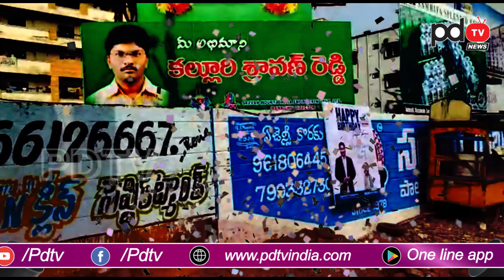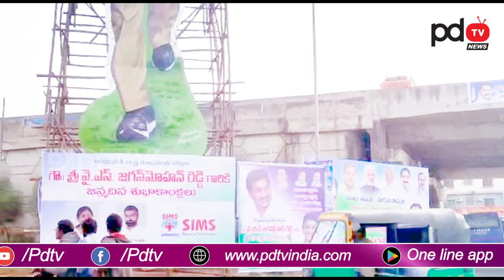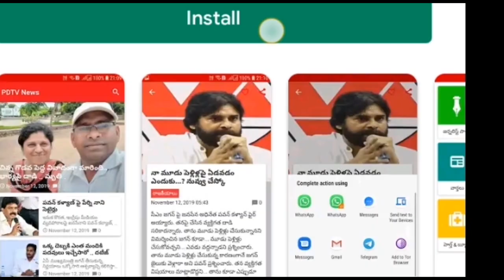Jagan Birthday Celebrations | Vijayawada | విజయవాడలో జగన్ బర్త్ డే సెలబ్రేషన్స్ అదుర్స్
విజయవాడలో జగన్ బర్త్ డే సెలబ్రేషన్స్ అదుర్స్